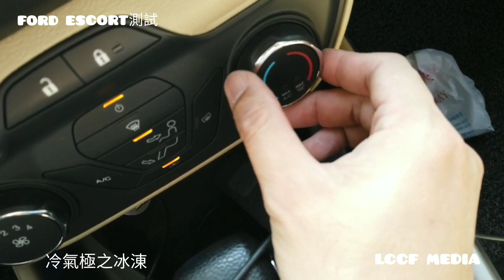●片說話●~汽車測試:FORD ESCORT 四門房車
於中國深圳測試FORD ESCORT 1500CC四門房車
EcoBoost®125涡轮增压直喷发动机

總店:荃灣南豐中心16樓1616B室
分店:元朗大馬路元發徑元發樓10B舖
服務熱線: 54443228 / 34890604

HONG KONG NISSAN ZE CLUB @ LEAF / eNV200
香港日產電動車主會